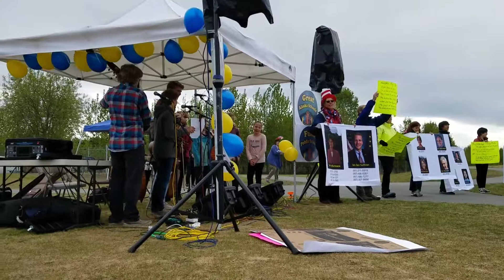Education is Alaska's Business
Great Alaska Schools rally